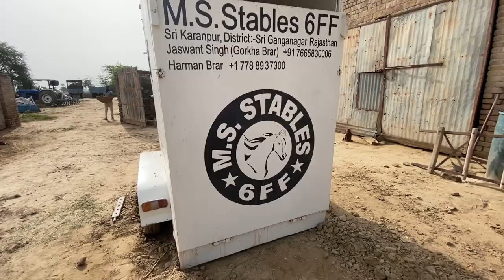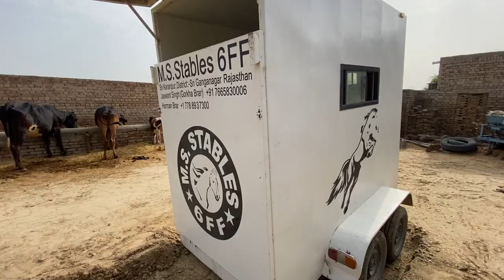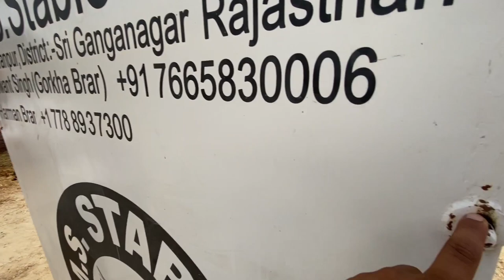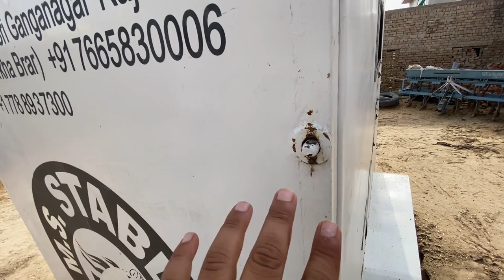HORSE TRAILER || INDIA'S BEST TROLLY FOR HORSE || FOR SAFE HORSE TRANSPORT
this is one of the best trailer of india that helps to transport a horse from one location to another location safely and conveniently. this trailer is weather proof and also have container for food and water.